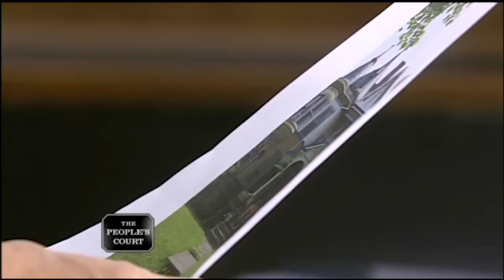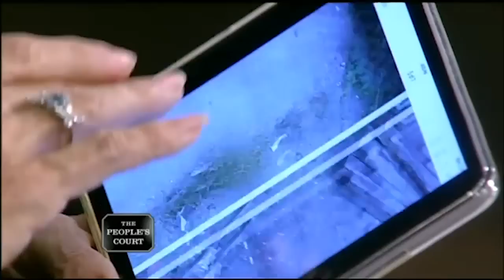To Paint or Not to Paint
The plaintiff says she hired the defendant to paint her house. She paid him, but then he took off without finishing the job. Her house is now two colors, so she’s suing him for the value of the unfinished side of the house. The defendant argues that the only work that’s unfinished is a windowsill he can only access by getting inside the home, but he says she refuses to let him in and is making this all up.

Case #25276